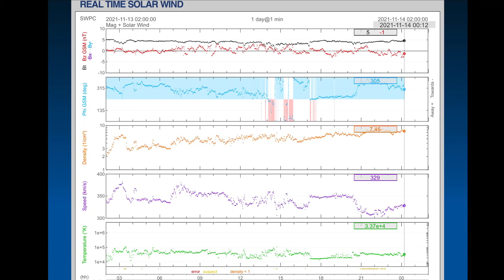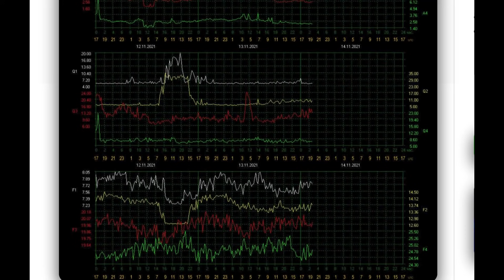POLAR VORTEX Invasion / SNOW Forecast / C Class Solar Flare / Australia 5.3 Earthquake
November 13, 2021

5 Day not so normal World Weather forecast. Plus a look at spaceweather for today.